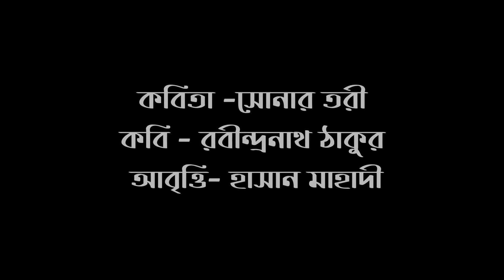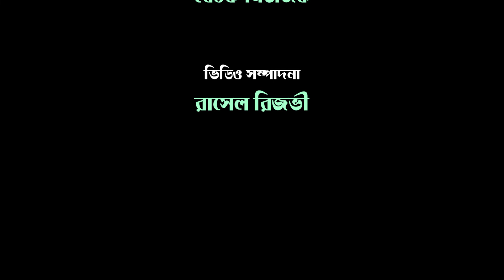সোনার তরী । রবীন্দ্রনাথ ঠাকুর । হাসান মাহাদী । Hasan Mahadi । বৈঠক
কবিতা- সোনার তরী
প্রযোজনা- বৈঠক